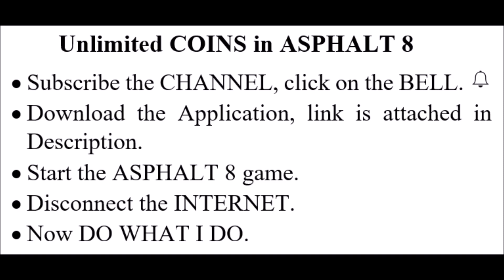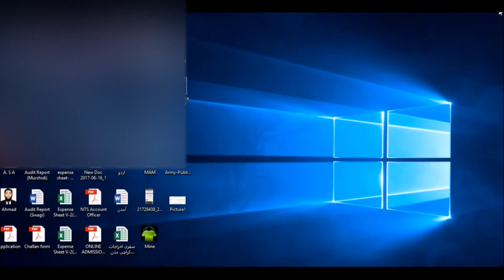Asphalt 8 Airborne, Unlimited Coins Hack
This Hack didn't banned the game on internet connection.